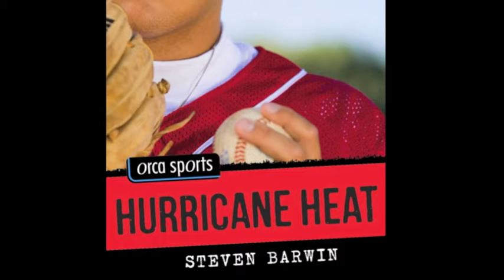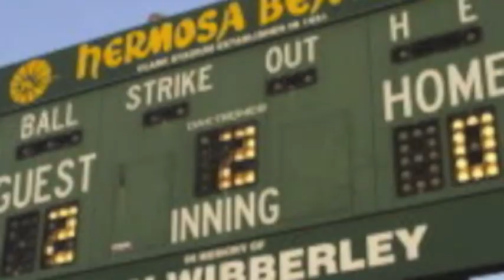Hurricane Heat by Steven Barwin (Orca Books)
Official book trailer for Hurricane Heat by Steven Barwin. A teen sports mystery published by Orca Book Publishing.